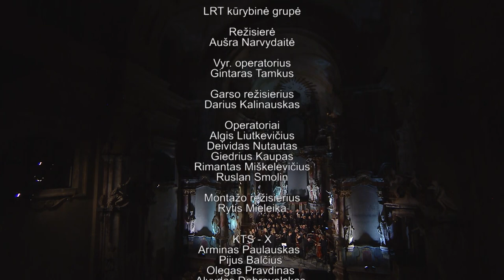FELIKSAS BAJORAS EVENING OF DEDICATIONS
FELIKSAS BAJORAS  EVENING OF DEDICATIONS concert was dedicated to the composer Feliksas Bajoras celebrating his 85th anniversary.

Performers:
Simona Liamo (soprano);
Aidija Chamber Choir (artistic director and conductor Romualdas Gražinis);
Choir of the National M.K.Čiurlionis School of Arts (conductor Romualdas Gražinis, choirmaster Gitana Trimirkaitė);
St. Christopher Chamber Orchestra (artistic director and conductor Modestas Barkauskas).

Conductors:
Modestas Barkauskas;
Donatas Katkus;
Romualdas Gražinis.

Program:
"Sign" for soprano and string orchestra (1996);
Intermezzo (1966);
"Dedication to J.J." (for Julius Juzeliūnas) Premiere;
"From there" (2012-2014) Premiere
"Under This Roof" (for mixed choir, percussion, and string orchestra, based on A. Baranauskas verses, 2005)

Concert host –  musicologist Rasa Murauskaitė.